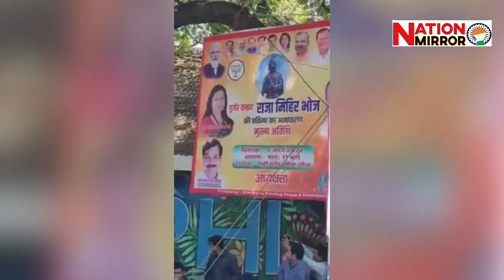गुर्जर सम्राट मिहिर भोज प्रतिमा अनावरण किसा बीजेपी सांसद मीनाक्षी लेखी ने,राजपूत समाज में नाराज़गी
जैसे राजपूत वीरता से लड़े थे,वैसे ही हम भी लड़ रहे हैं बोले यूक्रेन राजदूत व नेता।रूस नरसंहार कर रहा

Kya h ye?

विडियो मे लोगो के नीजि विचार है , हम इसकी पुष्टि नही करते है ।